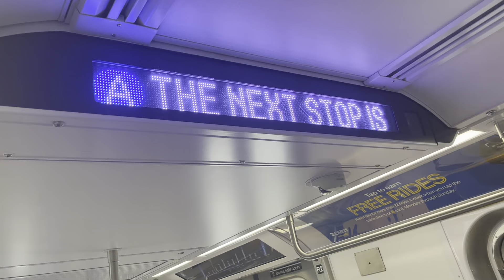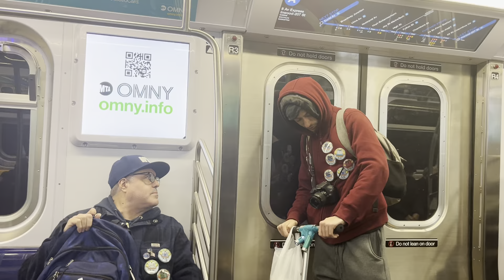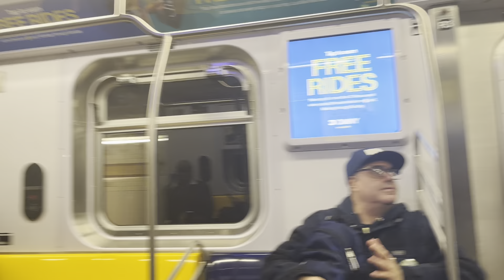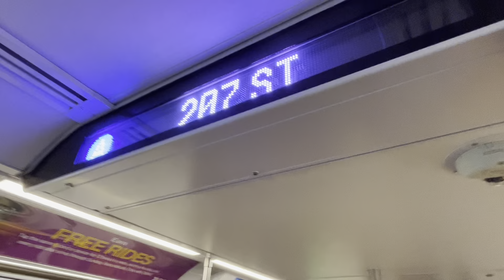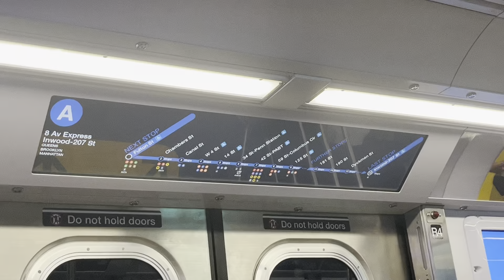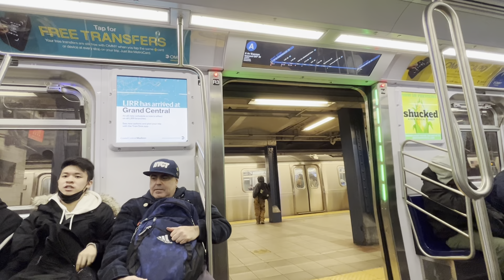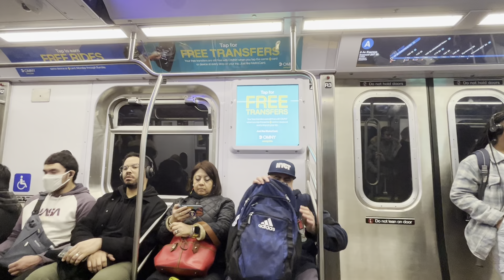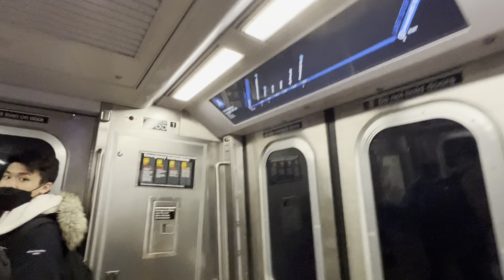MTA New York City Subway:R211A A train full ride lefferts blvd to 145 St.just asked questions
Taking place on 3/17/23 one week after the first subway car released on Mach 10 2023.This is my first time to ride the new R211A on A line.